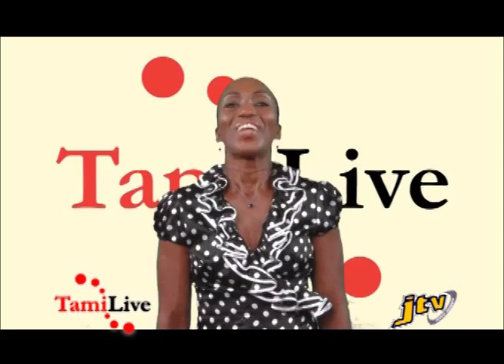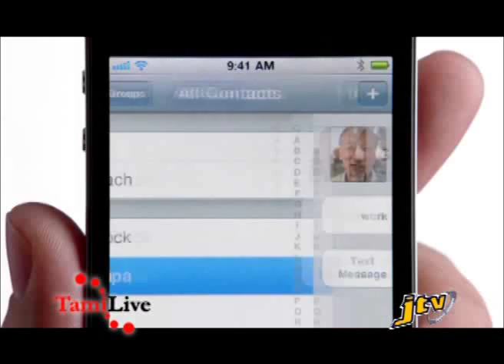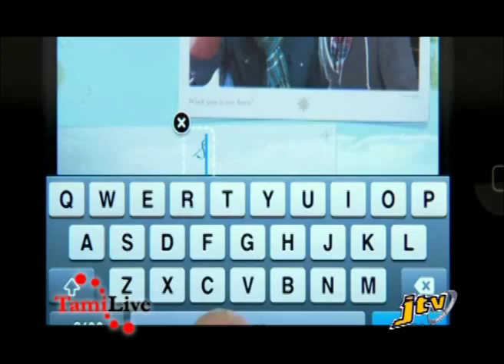Tami Live- Living Single Part 2: A Man's Perspective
Living Life in 2011 a man's perspective Tami finds out.